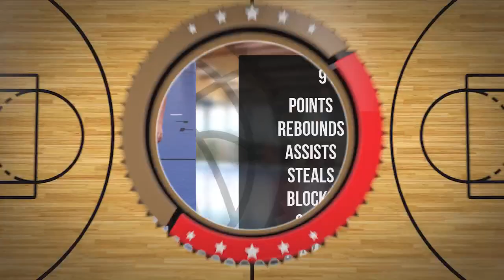Juliusz Dziuk Player Mixtape DC102 Junior Brodnica 2024